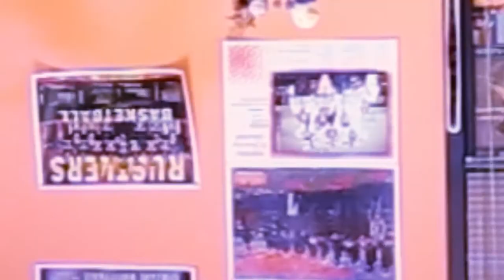What is your favorite Christmas Movie?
Street Team host, Logan Kay, asks campus what their favorite Christmas movies are.